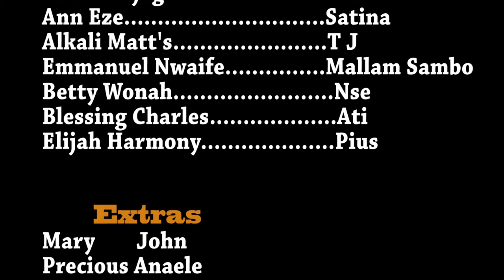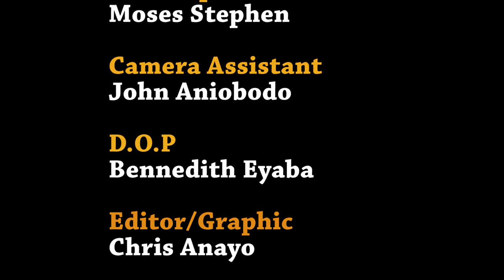BEFORE YOU KNOW - S01E01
Nigerian award winning Web series , anything is possible in the mix of unknown internal enemies.